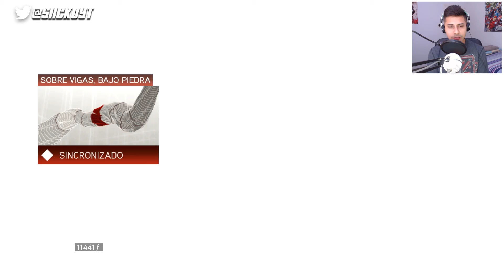ASSASSIN'S CREED II PARTE 11 | ESTOY VOLANDO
👉 Tras un directo con disfraz de dinosaurio, volvemos a las andadas en Venecia y los asesinatos de templarios!

✌ PUEDES ENCONTRAR COSAS CURIOSAS EN LA DESCRIPCIÓN DE ÉSTE VÍDEO :D

😻 Podrás encontrar enlaces para seguirme y no perderte ningún contenido 😻

🙀 ¿Materiales necesarios con los que grabo gameplays? 🙀

○ PC Gaming montado por mí, cuenta con:
   ▹Procesador: Intel i7-6700K
   ▹Tarjeta gráfica: MSI GTX 1080 gaming x
   ▹Placa base: Asrock z170 extreme 4
▹ RAM: G-SKILL V Series F4-2400C15D-16GVR 16 GB
   ▹ Fuente de alimentación: NOX-VX 750W
   ▹Refrigeración líquida: Cooler Master seidon 120v R2
   ▹Disco duro 1: SSD OCZ Vertex 3 MI 120gb
   ▹ Disco duro 2: Samsung HDD 500gb
   ▹ Disco duro 3: Seagate ST2000DM001 2000gb
   ▹ Torre PC: Zalman Z1 Neo
○ Programa para grabar: XSplit gamecaster
○ Programas para editar vídeos: Premiere pro CC 2015 y Sony vegas 13
○ Programa para miniaturas: Photoshop CC
○ Programa para el banner: Cinema 4D

😻 LISTAS QUE TE PUEDEN GUSTAR 😻